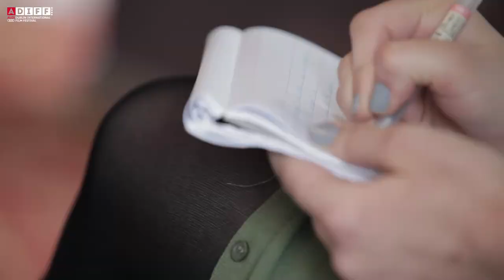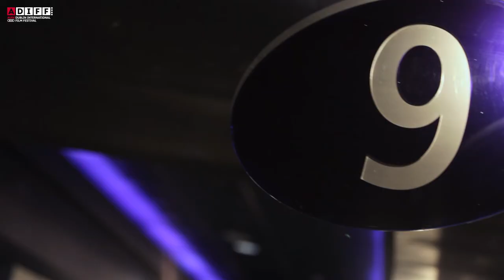ADIFF TV | Day 2 - Maggies Plan, ADIFF Shorts 1 and Programming For Programmers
Friday 19th February saw the talented Rebecca Miller in town at the Cineworld Gala screening of her film MAGGIE’S PLAN, as part of The Audi Dublin International Film Festival. She was joined by producer Damon Cardasis on the Red Carpet in Cineworld, Dublin

The ADIFF Shorts features Laura McNicholas, producer and director of Leave and one of the ADIFF Discovery nominees. Also in the ADIFF Shorts are Daire Glynn, Ger Duffy, Keiran O’Reilly (The Little Bear); Jack O’Shea (A Coat Made Dark); Mike Hayes, Moe Dunford, Ian Lloyd Anderson, Amy De Bhrún, Cathy Rose O’Brien (Leave). ADIFF’s Sarah Ahern presented the series of ADIFF Shorts 1 in Light House Cinema, Smithfield.

Also covered are Behind the Scenes event held in The Teacher’s Club, Dublin - Programming for Programmers with Mark Adams, Artistic Director with Edinburgh International Film Festival and Ania Trezebiatowska, Artistic Director of Off Camera International Festival of Independent Cinema
and Manager of Acquisitions at Visit Films

About the Audi Dublin International Film Festival:
The 2016 Festival features over 80 films from 27 countries, and welcomes over 40 guests to the capital over this 11day celebration of film.

Key partners and funders include The Irish Film Board, hotel partner The Merrion Hotel, beverage sponsor Peroni Nastro Azzurro, retail partner Arnotts, print transport partner Wells Cargo, post-production partner Windmill Lane and media partners The Irish Times, RTÉ Supporting the Arts and Entertainment.ie.